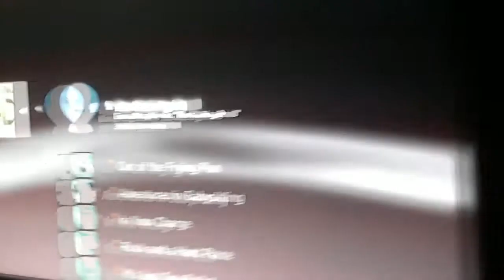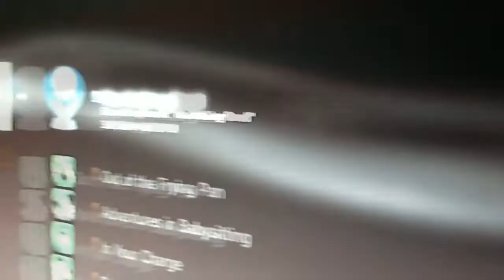The Walking Dead Platinum Trophy [HD]